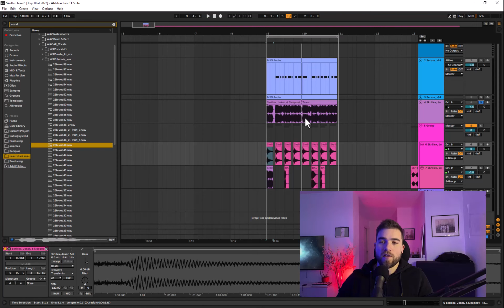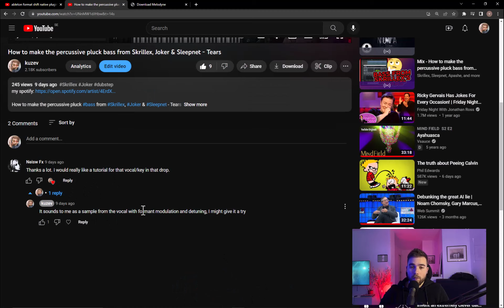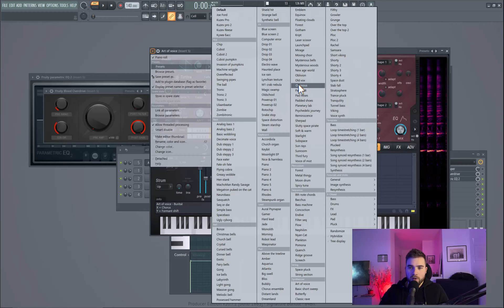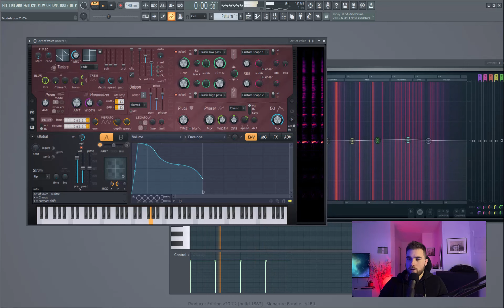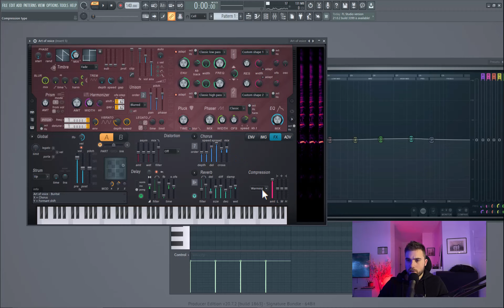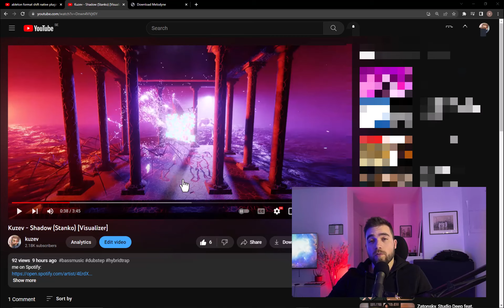How to make the vocal synth sound from Skrillex, Joker & Sleepnet - Tears